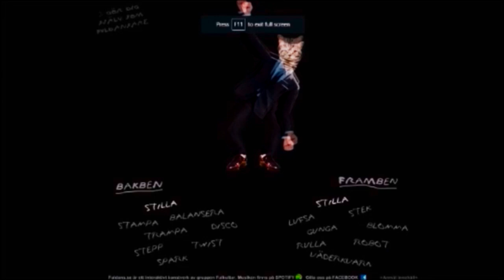Expert Censering in Blasphemous II [Ep 3]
No, I spelled it right